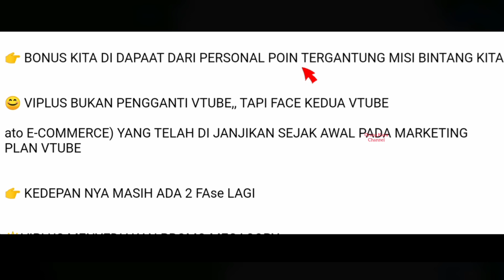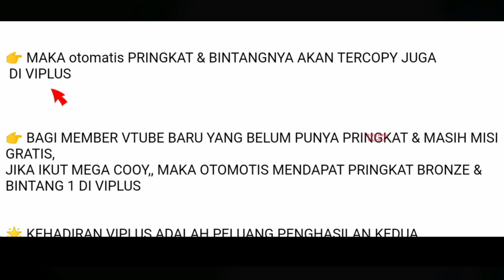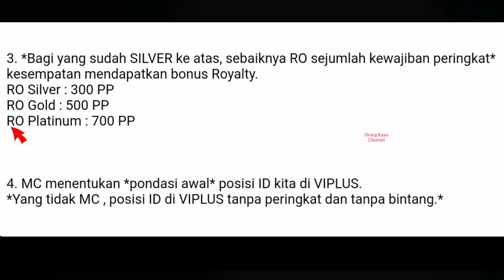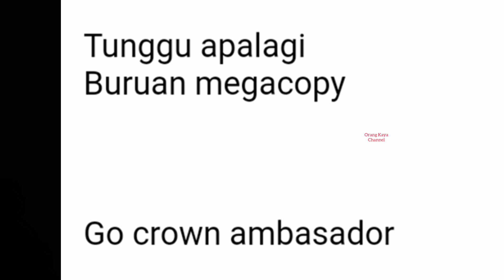kabar penting vtube terbaru || inilah kesimpulan terakhir dari managemen vtube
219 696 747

bocoran tampilan vtube 3.0,
tampilan baru vtube 3.0,
berita terbaru vtube 3.0,
bingkai vtube 3.0,
peraturan baru vtube 3.0,
marketing plan vtube 3.0,
menuju vtube 3.0,
menyambut vtube 3.0,
perkembangan vtube 3.0,
penjelasan vtube 3.0,
panduan vtube 3.0,
vtube 3.0 segera launching,
sosialisasi vtube 3.0,
hasil sosialisasi vtube 3.0,
vtube terbaru versi 3.0,
harga vp vtube 3.0,
tampilan vtube 3.0,
info terbaru vtube 3.0,
welcome vtube 3.0,
welcoming vtube 3.0,
vtube.apk,
vtube apk download
kesimpulanmaterivtube x
vtube terbaru,
vtube ditutup kominfo,
vtuber jawa moment,
vtuber minecraft,
vtube terbaru 2021,
vtube tutorial,
vtuber tutorial,
vtube terkini,
vtube sistem maintenance,
vtube apk penghasil uang cara daftar,
vtube apk penghasil uang untuk iphone,
vtube ada gangguan,
vtube apakah benar menghasilkan uang,
vtube bisnis tipu-tipu,
vtube berita tv,
vtube bisnis resmi dan legal,
vtube berdoa,
vtube benar atau bohong,
vtube biar cepat naik pangkat,
vtube bisnis penipuan atau bukan,
vtube beli view point,
vtube cara cairkan uang,
vtube cnbc,
vtube cnn indonesia,
vtube cairkan uang,
vtube cara menyelesaikan misi,
vtube cara cairkan uang pemula,
vtube cara cairkan uang lewat dana,
vtube cara mencairkan uang,
ray c vtubers,
un c vtuber,
vd.c vtuber,
vtube dilindungi pemerintah,
vtube ditutup sementara,
vtube ditetapkan sebagai investasi ilegal,
vtube ditutup pemerintah,
vtube diresmikan jokowi,
sukses di vtube,
vtube e commerce,
vtube error system maintenance,
vtube e-commerce segera hadir,
vtube education,
vtube excel,
e commerce vtube,
vtubers chuck e cheese,
vtube fase e commerce,
e commerce vtube 2021,
vtube fase 2 bisa transfer vp antar member,
vtube future tech,
vtube fase e-commerce akan segera launching,
vtube fastrack,
vtube fast track bintang 5,
vtube fastrack bintang 4,
vtuber saying f word,
f-zero vtuber,
vtube haram atau halal,
vtube hadir di indonesia membantu ekonomi kita,
vtube haram atau halal ustadz abdul somad,
vtube hadir di indonesia membantu ekonomi kita meme,
vtube haram atau halal uas,
vtube hadir lagu,
vtube hadir di indonesia membantu ekonomi kita lagu,
vtube harga viewpoint akan naik,
vtube iklan lagu,
vtube itu resmi atau tidak,
vtube itu bohong,
vtube itu bisnis apa,
vtube itu ilegal atau legal,
vtube itu bisnis halal atau haram,
vtube jawabannya lagu minang,
vtube jual beli vp,
vtube jaya abadi malang,
vtube jangka panjang,
vtube jalur fast track,
j word vtuber,
vtube kapan selesai maintenance,
vtube kabar hasil meeting plc vtube,
vtube kata sandi kedua,
vtube kode referal,
vtube kenapa maintenance,
vtube kode etik,
vtube kecewa,
vtube kabur dan membawa semua uang,
youtube live,
vtube level 3,
youtube lebih dari tv,
youtube lucu,
youtube luar negeri,
youtube lego,
vtube lupa kata sandi kedua,
youtube lagu,
vtube mod apk,
vtube menurut ustadz abdul somad,
vtube meme song,
vtube maintenance system,
vtube marketing plan,
vtube mod apk unlimited money,
vtube muncul terms & conditions,
vtube muncul system maintenance,
m raccoon vtuber,
vtube nusantara,
vtube nusantara team,
vtube national anthem,
vtuber n word,
vtubers say the n word gta,
vtuber n word apology,
vtuber n word pikamee,
vtuber says the n reaction,
vtuber gta v n,
como baixar o vtuber,
vtube pt future view tech,
vtube penipuan bisnis iklan lagi,
vtube penipuan bisnis,
vtube peduli bencana,
vtube presentation,
vtube pt future view tech penipuan,
vtube podcast deddy corbuzier,
q&aリサイタル vtuber,
vtube resmi atau tidak,
vtube resmi atau ilegal,
vtube rianto,
vtube resmi atau tidak 2021,
vtube raja ampat,
vtubers r us murmaider,
vtube system maintenance,
vtube scam atau bukan,
vtube song remix,
blend s vtuber,
oculus rift s vtuber,
vtube terbaru tidak bisa login,
vtube terancam bubar,
vtube terbaru 3.0,
vtube tanpa referall,
vtube untuk iphone,
vtube ustadz abdul somad,
vtube user not exist,
vtube untuk hp iphone,
vtube ustadz erwandi,
vtube ustadz abduh tuasikal,
vtube versi terbaru 2.1.5,
vtube vs youtube,
vtube vs batu vulkanik,
viplus e commerce,
viplus apk,
viplus login,
viplus aplikasi
viplus belanja,
cara belanja viplus
cara bermain viplus
bonus harian viplus
viplus cara kerja
viplus cara daftar
my future business school official
vtubeinternationalplus
star plus mission
megacopy